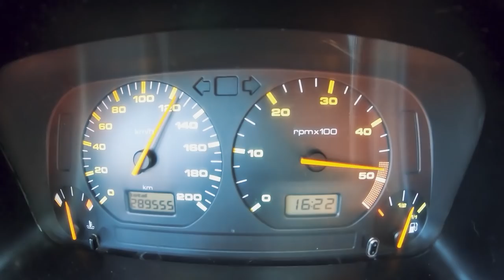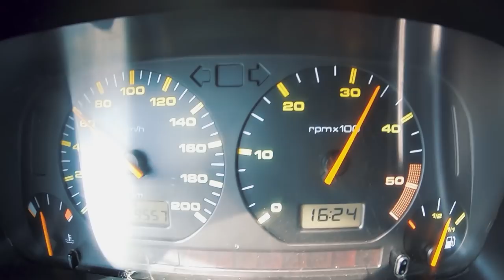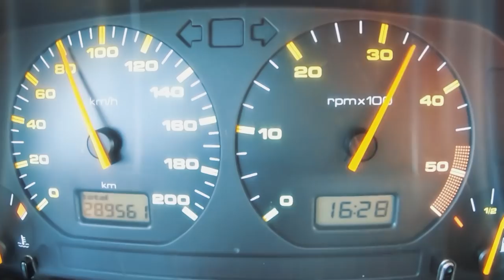Seat Ibiza VP90 com MUITO IVA ... Domingo FULL VIDEO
🌐 MaxpeedingRods UK cupão " Yuri " para envio GRÁTIS directo a CASA !!